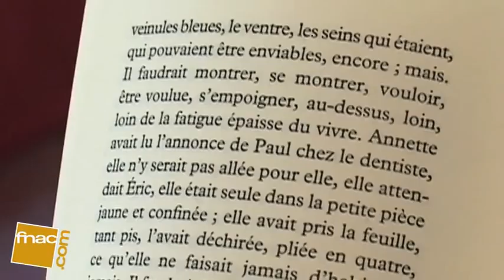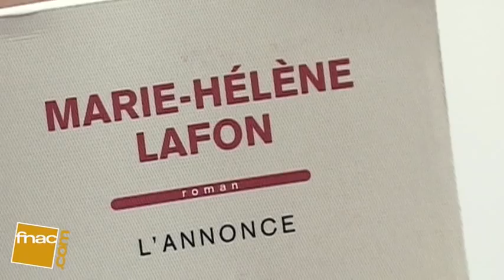Interview Marie-Hélène Lafon - Rentrée littéraire 2009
Interview de Marie-Hélène Lafon pour la sortie de son roman "L'annonce". L'histoire : Paul a quarante-six ans. Paysan, à Fridières, Cantal. Paul n'a qu'une rage : il ne veut pas finir seul. Annette a trente-sept ans. Elle est la mère d'Eric, onze ans. Annette a aimé le père d'Eric, mais ça n'a servi à rien. D'où l'annonce. Paul l'a passée. Annette y a répondu...